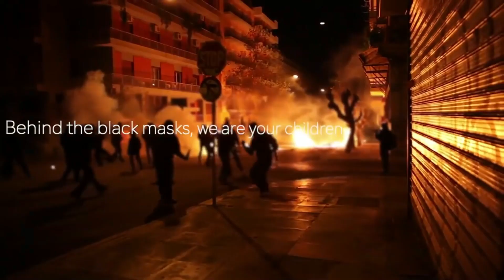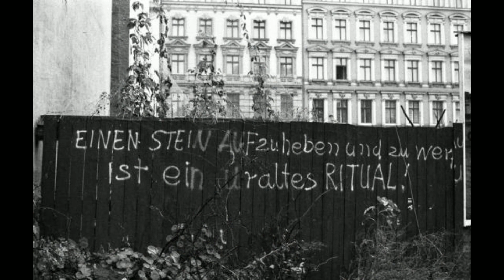Sūnzǐ Bīngfǎ Nr. #43 – 13. Dezember 2022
Die kommende Ausgabe von Sūnzǐ Bīngfǎ (Nr. 43) wird nicht an einem Montag, sondern einem Dienstag erscheinen. Dienstag 13.12 um genau zu sein - 13. Dezember 2022 .

Themen in diese Ausgabe:

Kommuniqué Numero Zero - Menschen und Zusammenhänge aus Wuppertal, Münster, Berlin, Düsseldorf, Bielefeld, Frankfurt

Auch wir haben gesehen...  -  Gruppe Autonomie und Solidarität

Das Erlaubte, das Verpflichtende und das Verbotene - Giorgio Agamben

Der Aufstand im Evin Gefängnis von Teheran

Der Komplize und der Souverän - Giorgio Agamben

Dezember 1980 (Berlin) - Tomas Lecorte

Die kalte Haut der Stadt [Auszug] - Michael Wildenhain

Enteignung und das Recht auf Leben [Part II]

Happiness Is a Warm Gun - Sunzi Bingfa Redaktion

Morgen war Schahrivar 1401: Anmerkungen zu den iranischen Aufständen - Iman Ganji und Jose Rosales